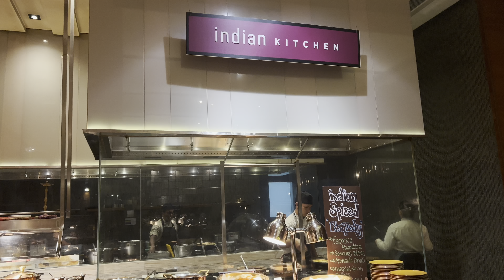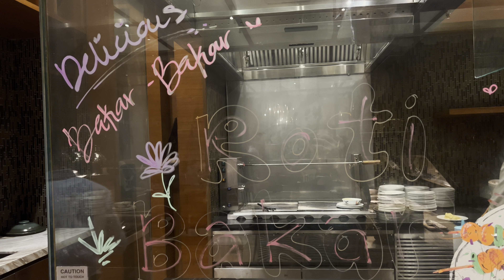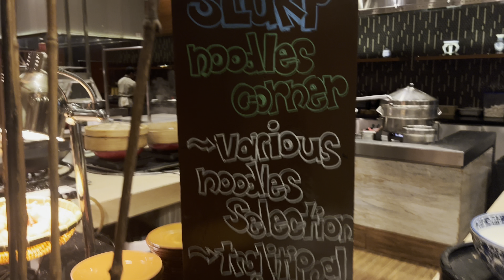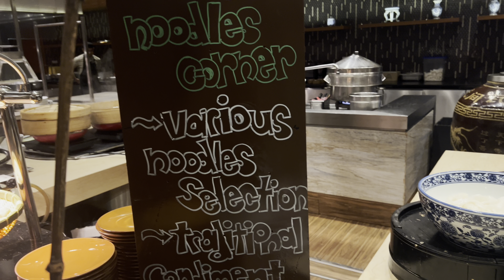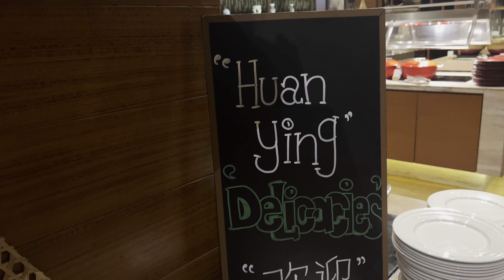Breakfast di DoubleTree by Hilton Hotel JB📍